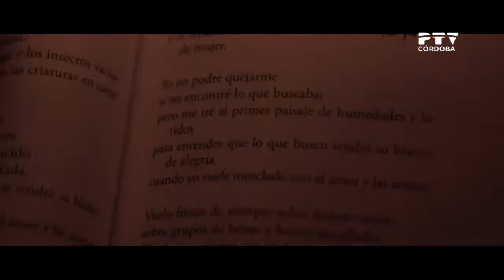Entrevista Juan Antonio Chavero, cineasta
📺| LaSombra consigue un nuevo premio internacional 🎞️👏

➡️ La película cordobesa, dirigida por @juananchavero, se lleva ahora el galardón por el mejor guion 🏆

Saca el máximo partido a tu conexión con fibra y móvil al mejor precio.